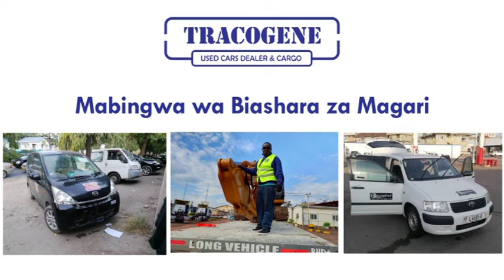MSALABA BILA KABURI ( TRUE STORY ) - PART 1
HABARI NJEMA! AUDIO ya simulizi ya SEPTEMBA 11 kutoka PART 1 Mpaka Part 5 ziko tayari. BEI HII HAITAPUNGUA KABISA KAMA SIMULIZI YA COVID 19.